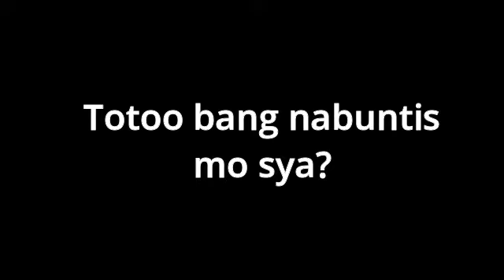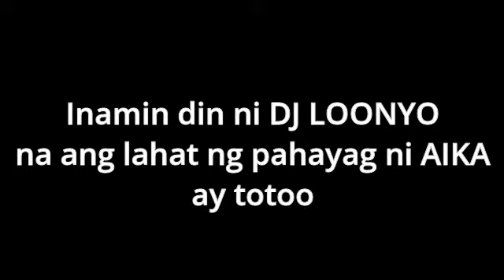DJ LOONYO NAGSALITA NA TUNGKOL SA EX II DJ LOONYO NAIYAK II DJ LOONYO MAGPAKAILANMAN STORY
Ang lihim ni Dh loonyo